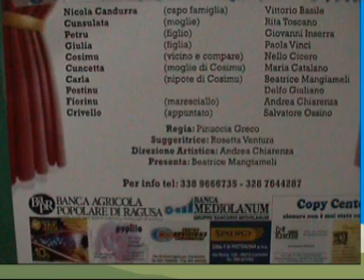TEATRO: 'PI..TRASIRI 'NTE CARRABBINERI'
IL TEATRO A LENTINI - INTERVISTE AI PROTAGONISTI